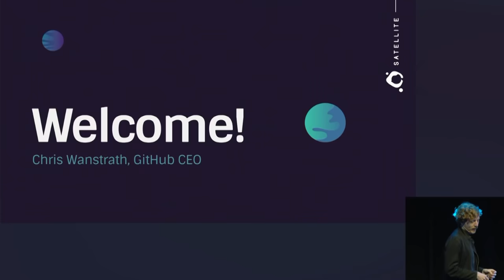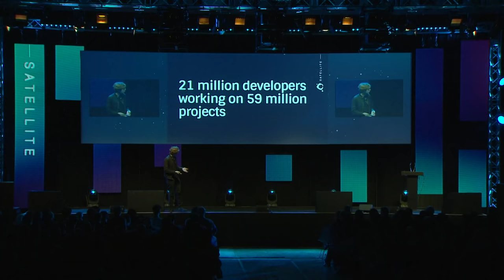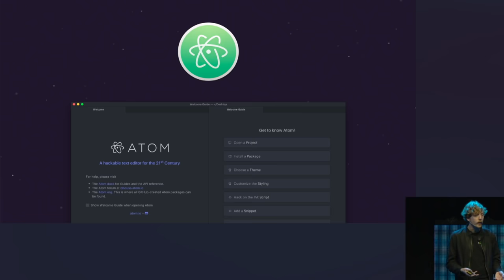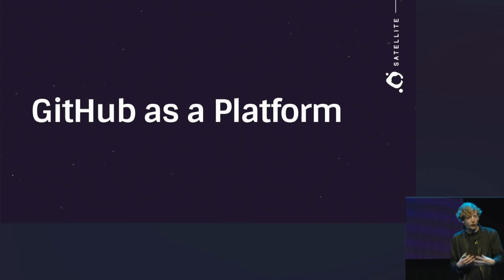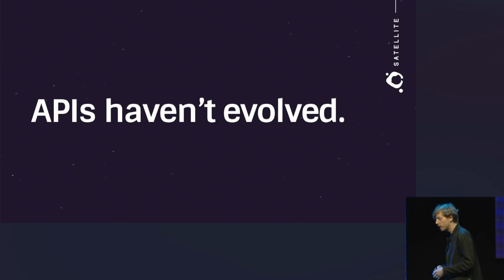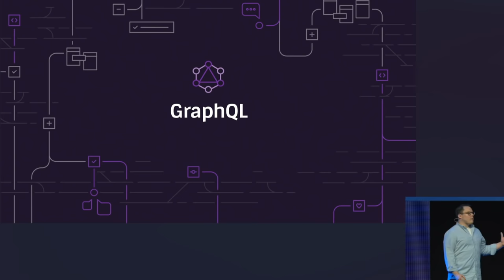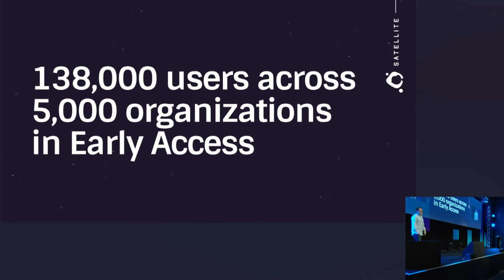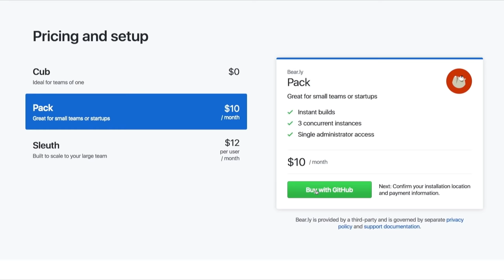Opening Keynote - GitHub Satellite 2017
We kicked off GitHub Satellite with a keynote by GitHub CEO & Co-founder Chris Wanstrath and Platform Engineering Manager Kyle Daigle. They shared a few platform updates, including the launch of GitHub Marketplace, a new way to discover and buy the apps you need to customize any workflows.

At Satellite 2017, attendees came to exchange cutting edge practices on how to bring together the people and tools you need to build great software. Watch the recordings to find out what GitHub's been working on, and hear how other teams use the GitHub ecosystem to customize the way they work.

We'll be getting together again in San Francisco on October 10th-12th for GitHub Universe. We hope you'll join us for three days filled with the creativity and curiosity of the largest software community in the world.